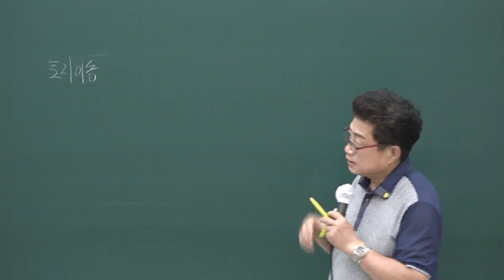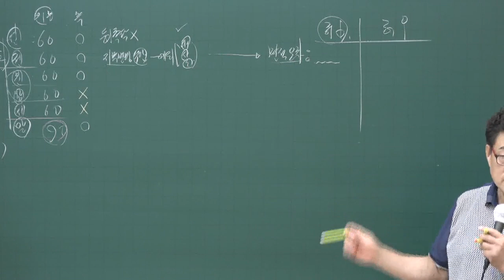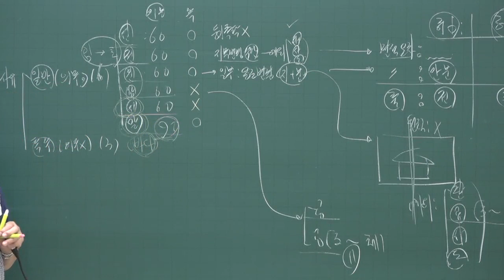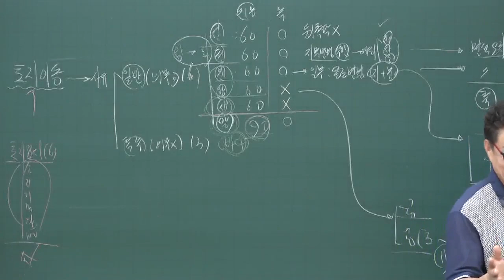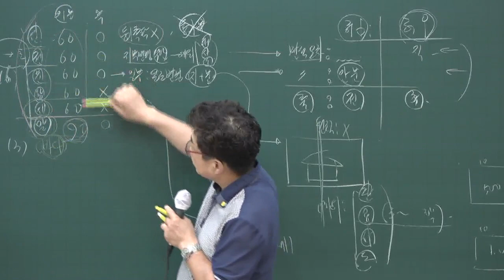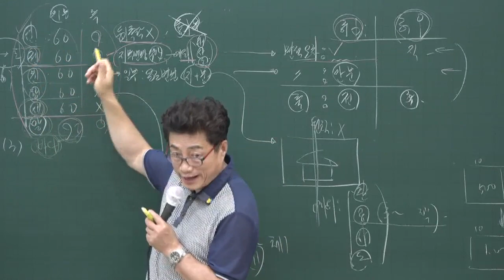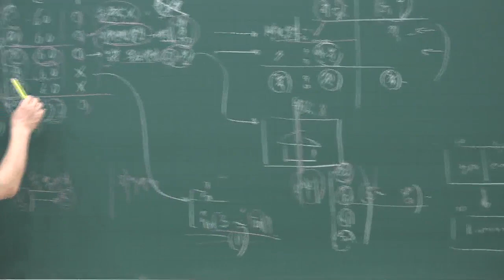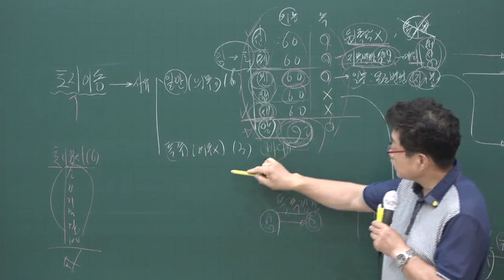[공전무] 2020년 공인중개사 부동산 공시법 단원별문제풀이과정 8-5